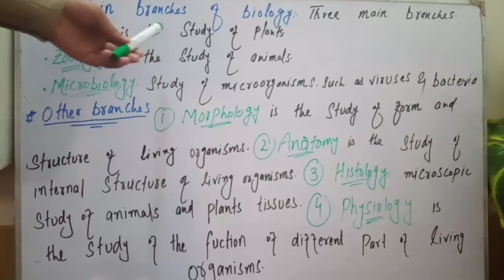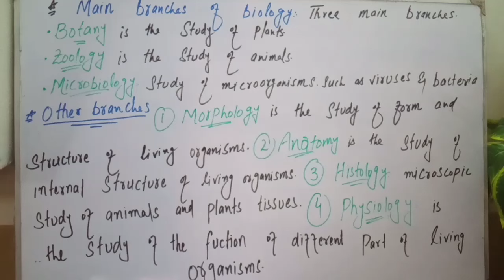Branches of Biology// class 9th easy lecture in pashto